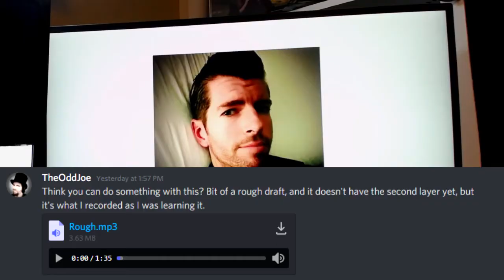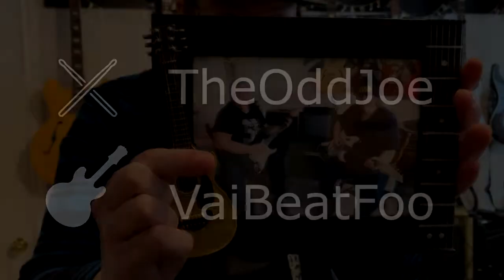Watch Him As He Goes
Cover of My Hero by the Foo Fighters!